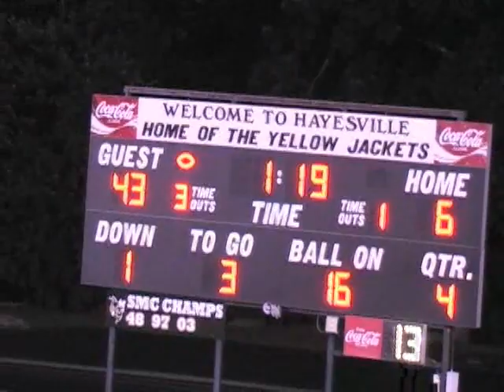Swain Vs Hayesville Sept. 30th, 2011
Swain Maroon Devils take on the Yellow Jackets of Hayesville at Hayesville on Friday September 30th, 2011. Gary Ayers and Steve Moon provide the play by play commentary while Joe Holt runs the camera and editing.